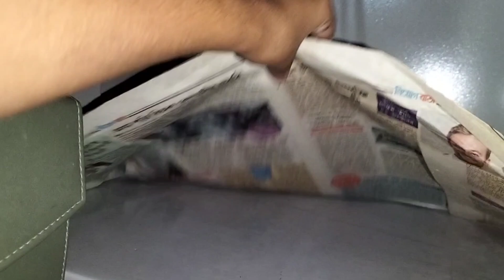মামী হত আহিলে ভাত খোৱাব মোক😊ll Assamese vlog ll 34 weeks pregnancy 👣